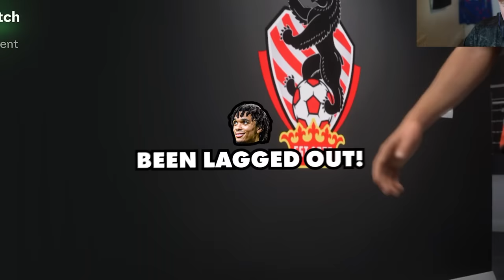We Played TRENT ALEXANDER-ARNOLD On Pro Clubs!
Girth N' Turf vs. Trent Alexander-Arnold!

SOCIALS ↓↓↓↓↓↓↓↓↓↓↓↓↓↓↓
2nd YouTube Channel: @MoreGinge
3rd YouTube Channel: @GingePlus